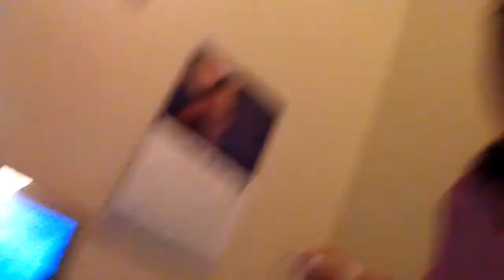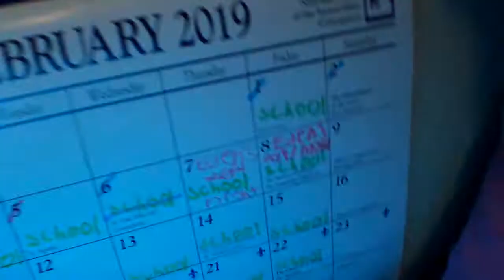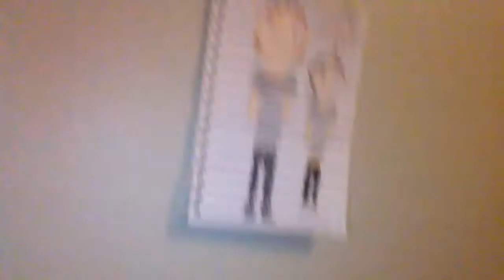Anchor can make Eden happy